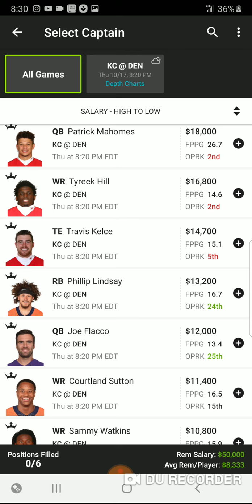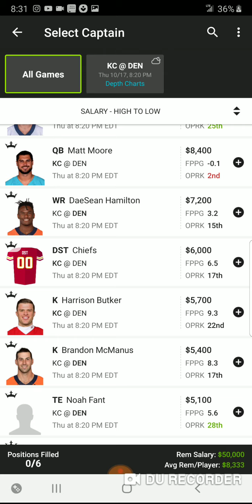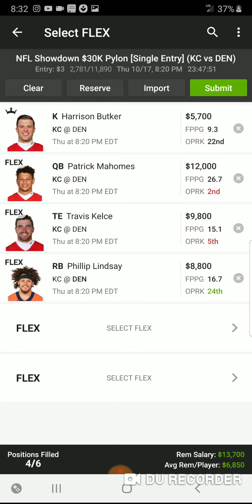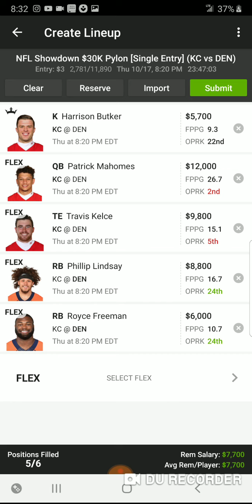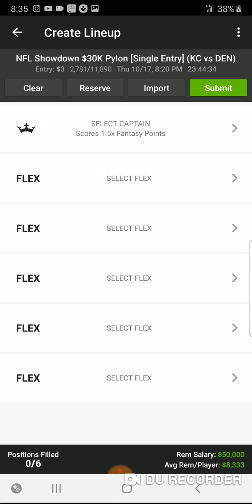DRAFTKINGS THURSDAY NIGHT FOOTBALL SHOWDOWN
GO TO RUNDFS.COM